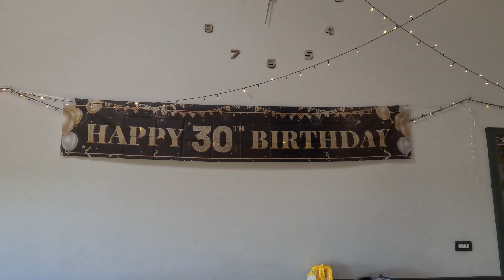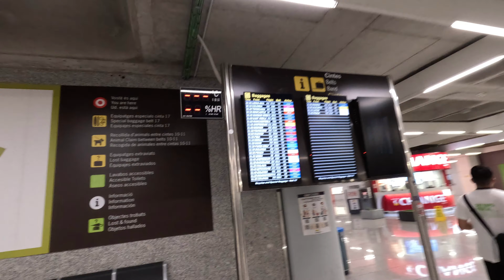UK Party Trip - 22nd September 2023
This is our trip to the UK for a  surprise birthday party for Leon organised by Serena. Their birthdays fall within a week of each other with Charlie and Anita also celebrating, so it was a rare opportunity for all the family to get together. Adam and his family flew over with us from Mallorca and Lara and her family drove over so that we could all be together.
A lovely party, but all over too quickly and it was time for me to fly back to Mallorca. Anita has stayed on for a few more days.